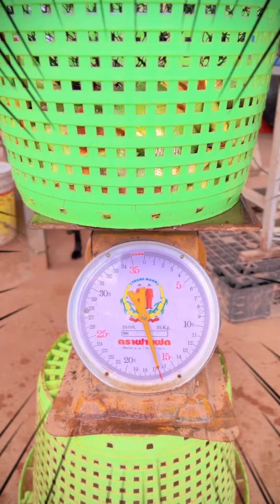🔛ล่อแล้วต้องรีบยกได้เน้นๆ